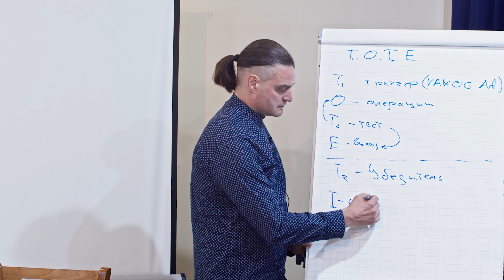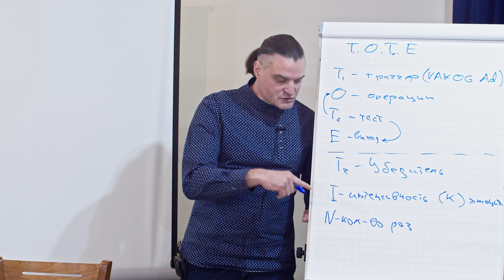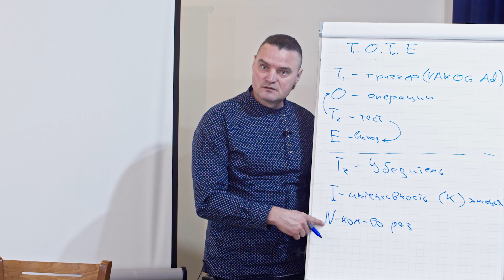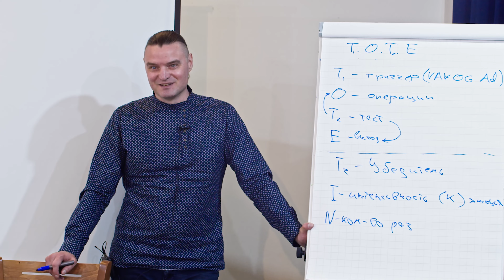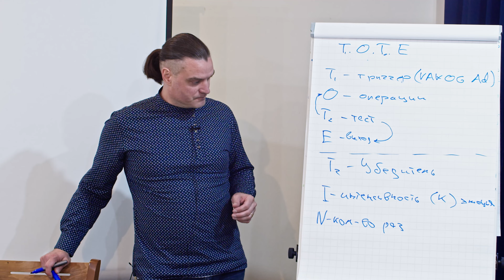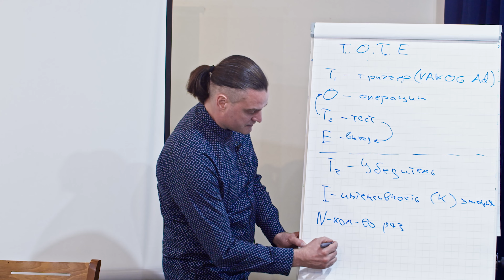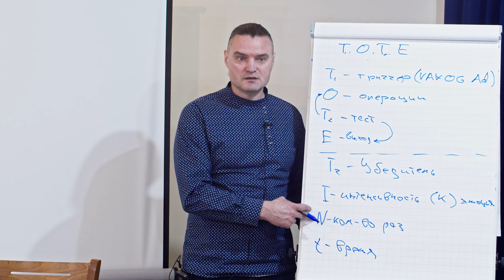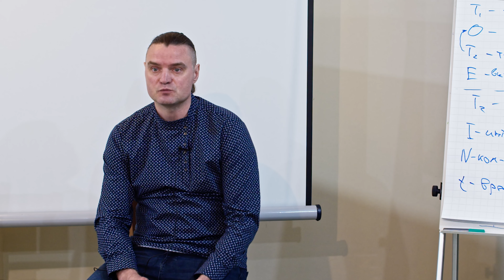Психологические секреты ПРОДАЖ / А ты купи Слона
🟧 Ближайший курс НЛП практик в Москве 🟧
В этом фрагменте из курса классическое НЛП от Михаила Антончика, вы сможете увидеть вступительную часть лекции - а полную версию по ссылке

ТОЛЬКО записи всех проведенных вебинаров Института и анонсы новых
Наши приложения
Фокусы языка
Аппстор
Стратагемы
Аппстор